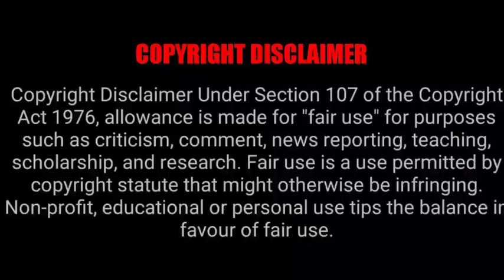God Hero 💕 Innocent Herione - God Hero கிட்ட நம்ப ஹுரோயின் மாட்டி படற பாடு - Fantasy Drama Tamil -DS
My Dear Poseidon
Image Credits Tencent Video
Language: Chinese
Rating: 8.7/10
Genre: Comedy, Love,,Romance,Fantasy
MORE UPDATES